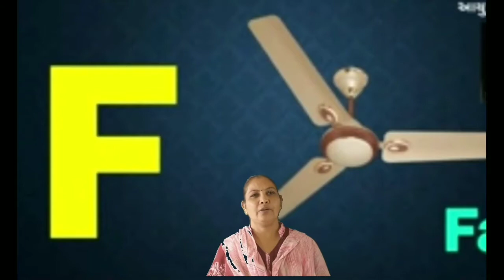શ્રી સરસ્વતી શિશુ મંદિર ખેરાલુ હંસાબેન લિમબાચીયા.